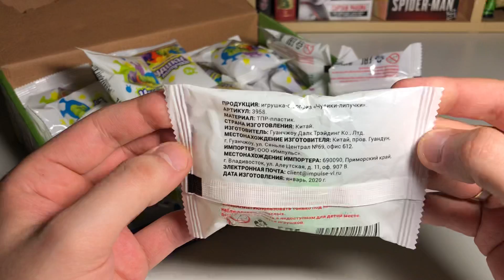СЕКРЕТНАЯ АКЦИЯ В КРАСНО-БЕЛОМ / ЧУДИКИ-ЛИПУЧКИ ИЗ МАГАЗИНА / СОБРАЛ ВСЮ КОЛЛЕКЦИЮ